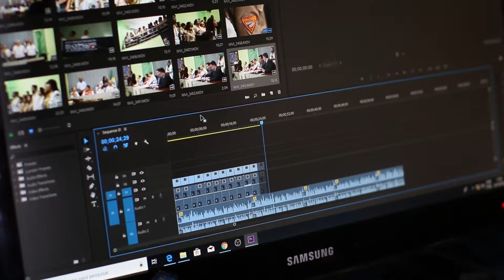Which Computer should you buy for Graphic Designing? || Photoshop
Follow me,

BhagatjiTechnical Bhagatji Technical